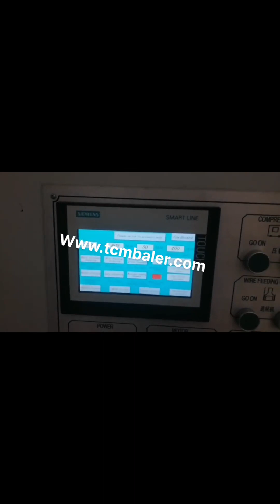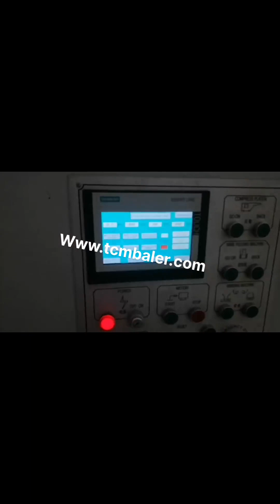waste carton baler compression machine korean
Waste carton baler Latvia, Waste carton baling press Cuba, 2020, 1, 19Horizontal Waste carton baler. Horizontal Waste carton baling machine is also called automatic Waste carton compactor, it is divided into automatic horizontal baling press and semi, automatic horizontal baling machine. After many years of research and improvement, the baling machine has been very stable and reliable in actual production. Carton Balers United Arab Emirates, Carton Machine Argentina, Specially designed for recycling waste cardboards, cartons and newspaper etc. Equipped with wide feed opening door which lifts upwards automatically when the platen goes up, improves the work efficiency and save labor cost. Widely used by super markets, waste recycling centers etc. waste compressing machine Nigeria, waste compressing Finland, A wide variety of waste compressing machine options are available to you, There are 1,452 suppliers who sells waste compressing machine on Alibaba.com, mainly located in Asia. The top countries of suppliers are India, China, and Bangladesh, from which the percentage of waste compressing machine supply is 1%, 98%, and 1% respectively. Waste Paper Baler Machine Trinidad and Tobago, Hydraulic Baler Zimbabwe, Nickbaler is the most professional China baler machine supplier and manufacturer, we not only produce Horizontal Baler machine, but also produce many other kinds of baling press machines just like automatic tie compress machine, semi, automatic Baler machine,scrap metal hydraulic press, cloth Baling Press machine, new horizontal automatic baler machine Automatic Hydraulic Press Baling Machine for Packing Netherlands, Philippines, China Automatic Hydraulic Press Baling Machine for Packing Waste Paper, Carton, OCC, Find details about China Packing Machine, Packaging Machine from Automatic Hydraulic Press Baling Machine for Packing Waste Paper, Carton, OCC, Qingdao Sipingdafa Hello Baler Machinery Co., Ltd. Baler Croatia, carton machine Cameroon, 2019, 3, 8Hebei Xinguang Carton Machine Manufacture Co., Ltd., Products. Hebei Xinguang Carton Machine Manufacture Co., Ltd. is located at the south of Beijing, the Capital city of China, and the north of Jinan city, Shandong province, enjoying an easy accessibility of both water and land transportation. video Iceland, flysunbaler.com Venezuela, 2020, 1, 16hydraulic baling machine for waste paper scrap plastic rice husk press and packing machine alfalfa grass baler, hay baler bagging baler machine for compressing leaf like Ginkgo biloba,Stevia,Moringa leaves,etc. plastic bottle compression machine Automatic Baler Gambia, carton machine Namibia, 2019, 3, 8Automatic baler compression packing of the waste paper for the printing factors, such as waste paper scraps, paper boxes, straw, wheat straw., Automatic Baler, Hebei Xinguang Carton Machine Manufacture Co., Ltd. is located at the south of Beijing, the Capital city of China, and the north of Jinan city, Shandong province, enjoying an easy, XTpack Carton Baling Machine Price Chile, China Carton Malaysia, Usage of Paper, Carton Balers Specially designed for recycling waste cardboards, cartons and newspaper etc. with wide feed opening door. Features of Paper, Carton Balers. Automatic chain bale ejector for quickly and easily ejecting the bales out from the machine Wide feed opening door lifts upwards automatically when the platen goes up cardboard compress machine Switzerland, cardboard compress Syria, A wide variety of cardboard compress machine options are available to you, There are 3,577 suppliers who sells cardboard compress machine on Alibaba.com, mainly located in Asia. The top countries of suppliers are India, China, from which the percentage of cardboard compress machine supply is, China Waste Paper Compress Baler Machine New Zealand, China Canada, Waste Paper Compress Baler Machine, Waste Paper Baler Machine, Cardboard Baler Machine manufacturer, supplier in China, offering Waste Paper Compress Baler Machine, Jy, 500L High Speed Multi, Fruit Juice Making Machine, Jy, 200L Automatic Turnkey Fruit Juice Production Line and so on. Waste Paper Baler and Used